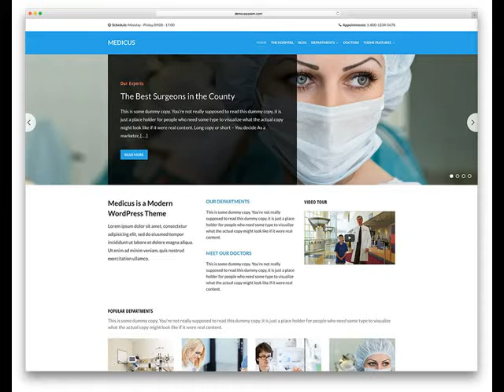Superior AZ Get custom web design at $279 .mp4